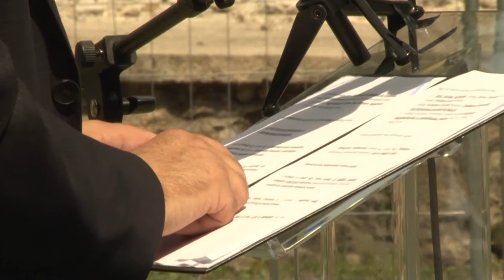Hagyomány és megújulás